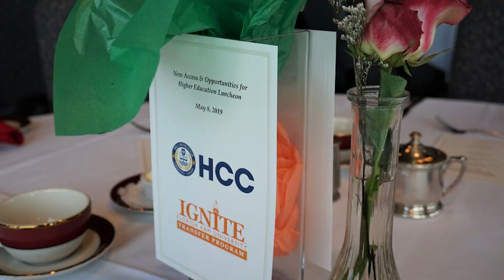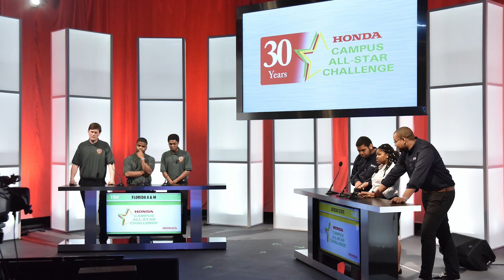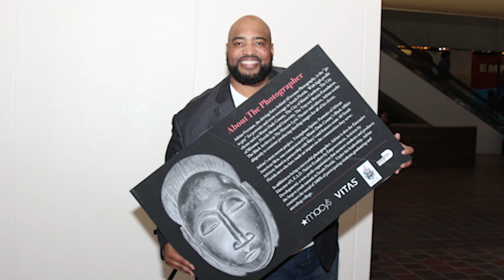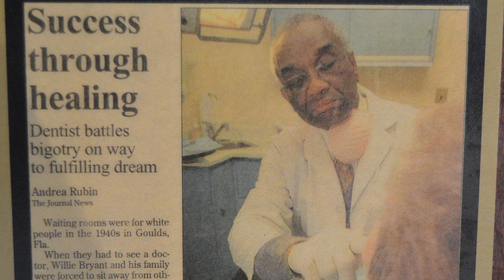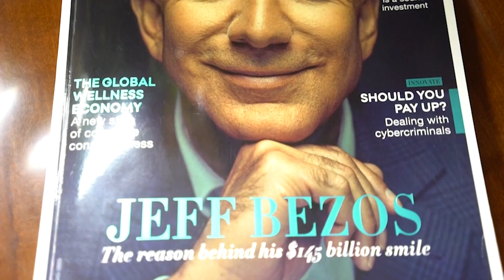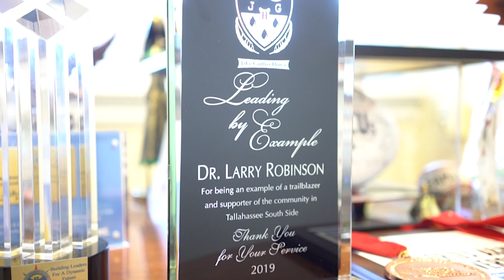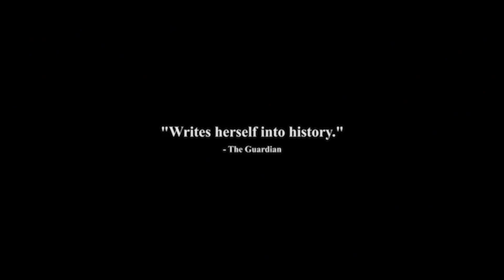June President's Report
President Robinson’s Board of Trustees Report includes University accolades, students, faculty and alumni accomplishments, presidential visits and alumni shining on and off the big screen.